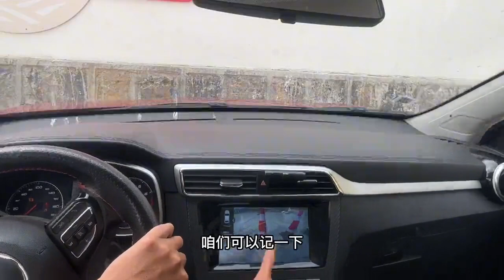前后车距不足20厘米的窄路如何掉头，看准一个点新手也能快速上手